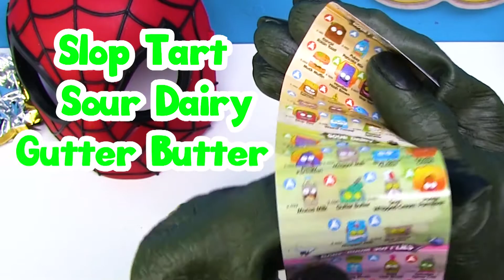The Grossery Gang YUCK Bar Blind Bag Opening! ~ pocket.watch jr.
It's the chocolate bar with a difference! Way more gross than most, this Yuck Bar pack contains two mystery Grosseries! Who will you find inside? The fun times (and fragrant fumes) never stop when the Grossery Gang's involved! So come on down to the Yucky Mart to hang with the grossest of gangs — and see if you can collect them all!

The Grossery Gang S2 Yuck Bar Surprise Pack:
• 2 mystery Grossery figures
• 1 container
• 1 collector's guide

Toy Collector Fun is a kid safe, family friendly YouTube Channel that features popular videos such as the Cheetos Challenge, the Sour Candy Challenge, Animal Planet Toys, Shark Week Videos, Shopkins Videos and much more!